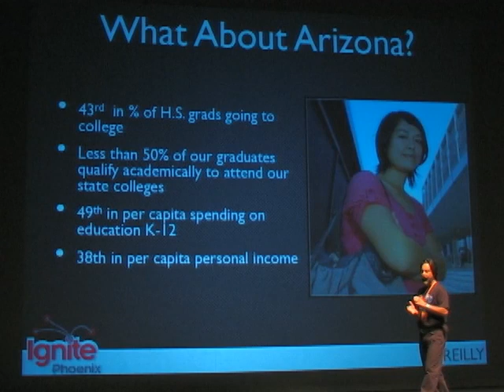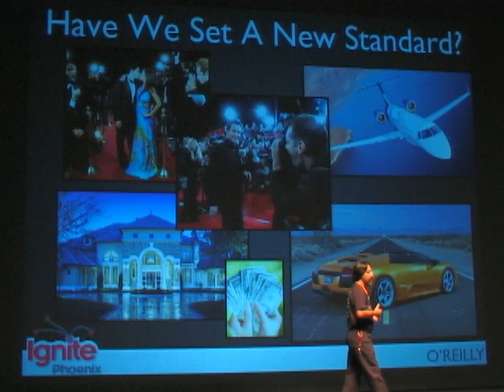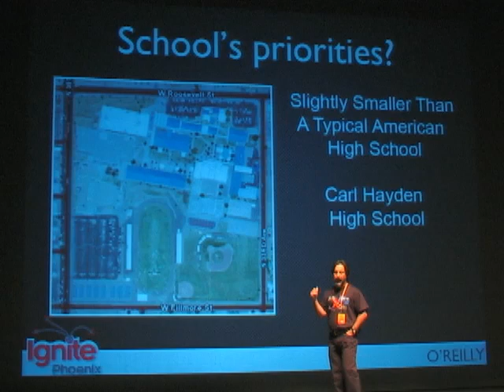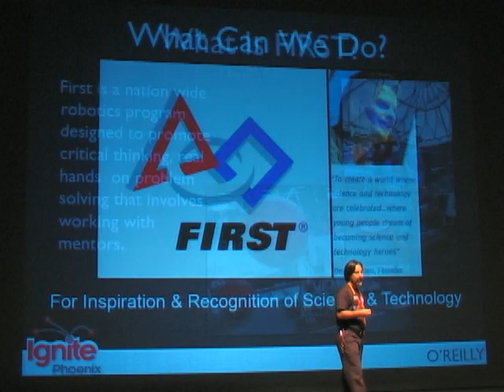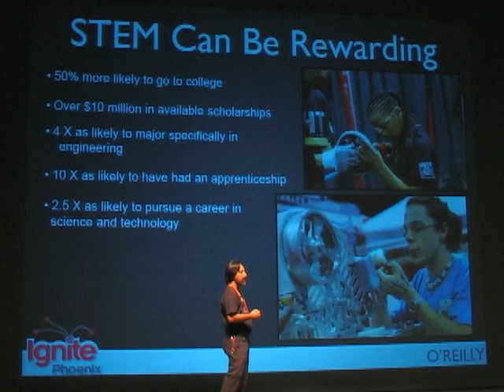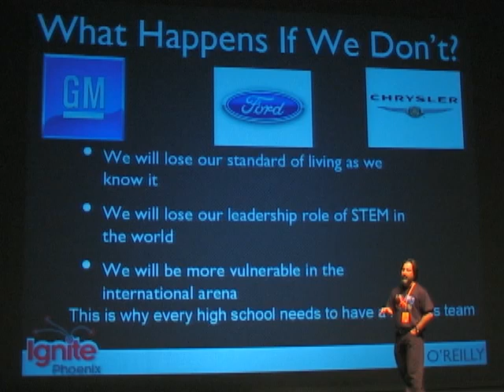Ignite Phoenix #4 - Why Every High School in Arizona Should Have a Robotics Team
Fredi Lajvardi - Creating a Robotics team has revolutionized S.T.E.M. education at Carl Hayden h.s., and it has dramatically increased the number of students going into engineering and technical fields at Arizona State University. The team has spawned many other teams in AZ and they are experienceing similar results. The two gentlemen believe that every H.S. should have a team to help reverse the science, math and technology deficit that exists in Arizona today by showing the youth of today how hard work and determination in S.T.E.M. fields can be fun, exciting and rewarding.